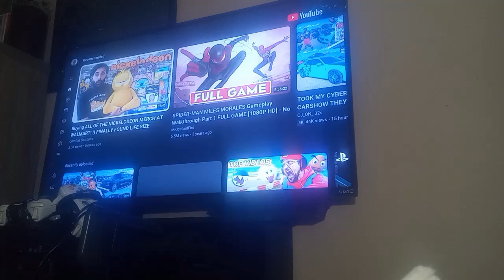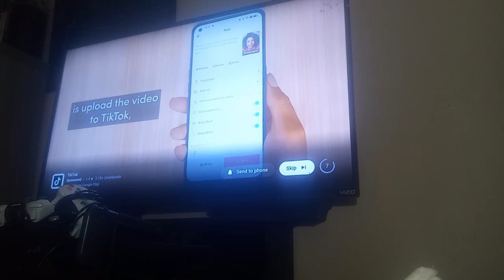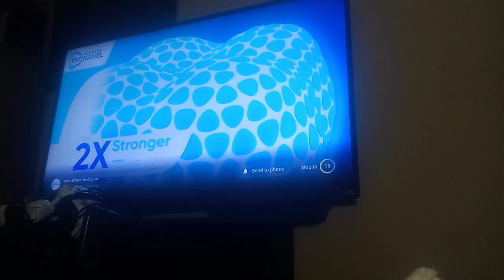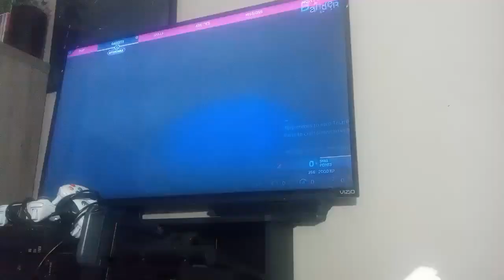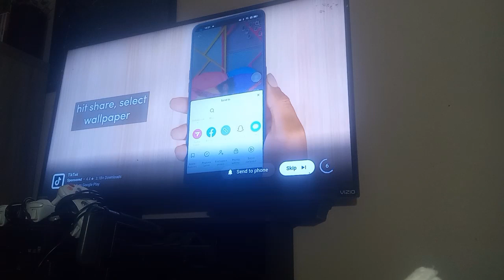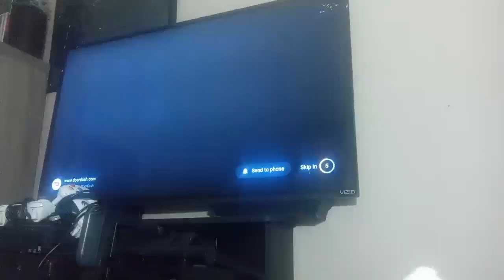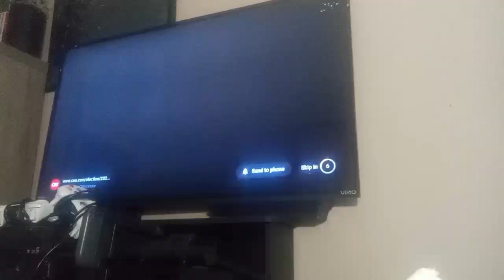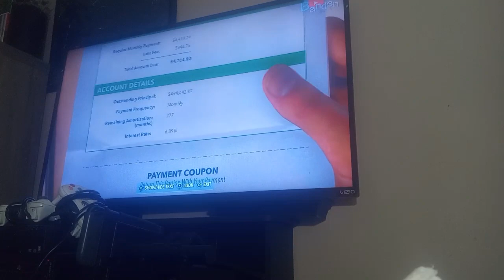marvel spider man 2